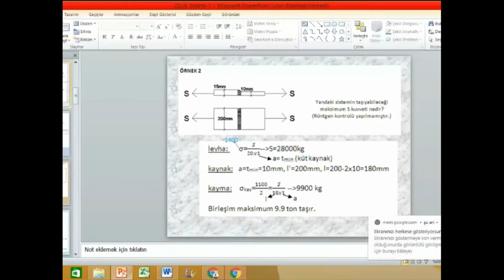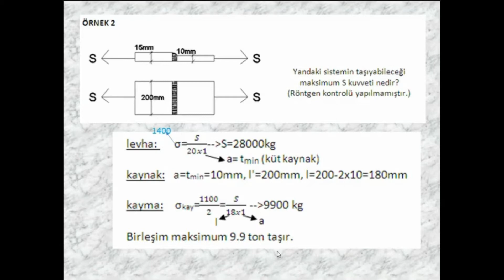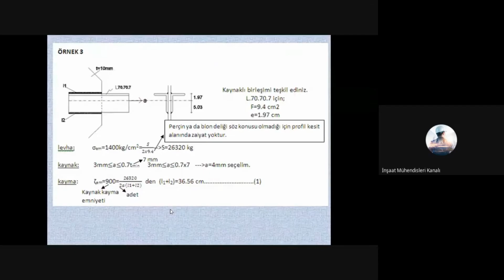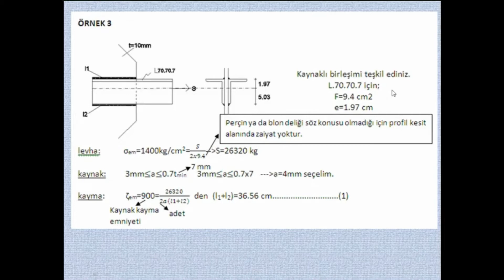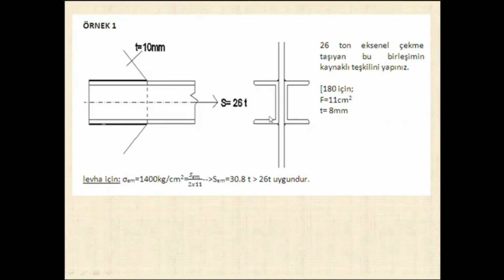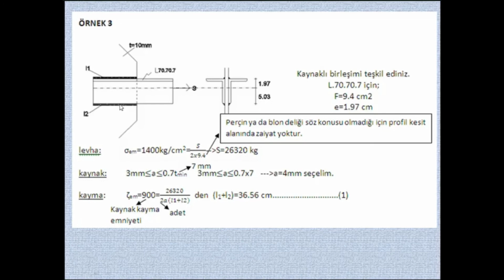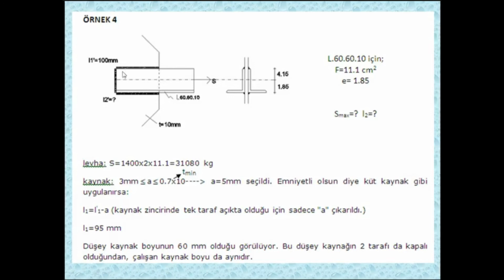çelik yapılar 10 ders